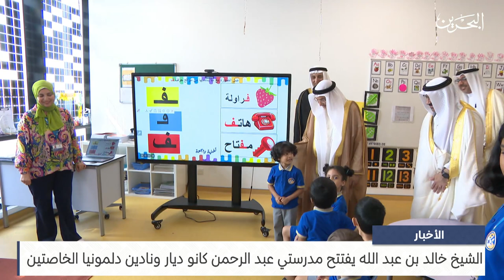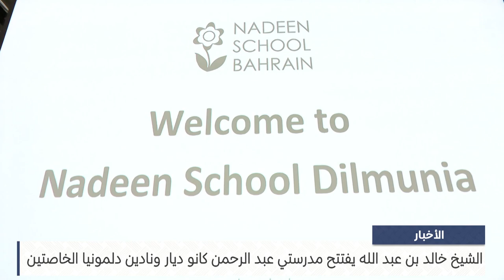مركز الأخبار : الشيخ خالد بن عبد الله يفتتح مدرستي عبد الرحمن كانو ديار ونادين دلمونيا الخاصتين